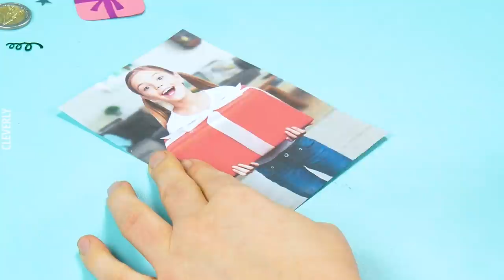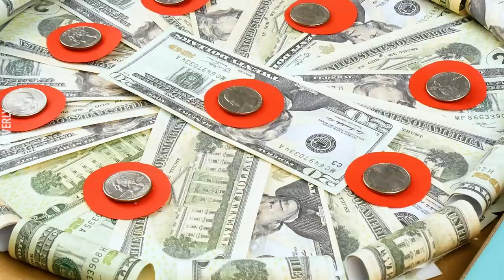No Money For Gifts? 🎁 19 CHEAP DIY GIFTS That Anyone Can Make!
Giving a thoughtful gift can be so rewarding – that is, until you see the price tag hanging off of that perfect present. We know that buying great gifts for your loved ones can start to add up, so show how much you care with these DIY dollar store gift ideas!

🎶 Music Credits 🎶

00:01 | Alek Angelov, Blinded (Instrumental)
03:09 | Generation Lost,  Its Over (No Vocals)
05:29 | Benj Heard, My Kind Of Crowd (No Vocals)